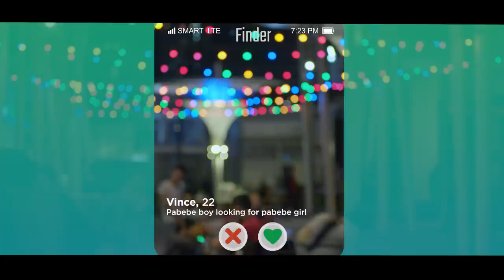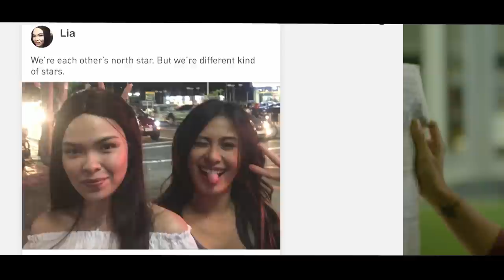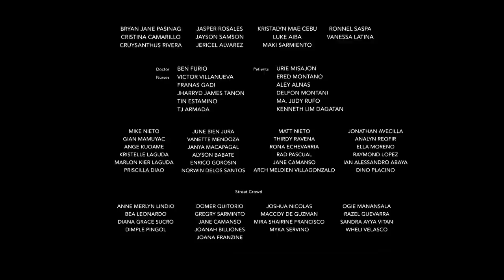FindHer | Episode 1 - NO THNK U, NXT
The modern day love story starts with two smart, sexy and sassy lovelorn girl friends Aika and Lia who decided to avenge all the women who have even been tricked, fooled, cheated, by men in a dating app called FINDER.

”para sa mga underloved!”
”Revenge is so much fun with friends!”

FindHer is a modern day Filipino online love story featuring the misadventures of Aika, Gabe, and Lia.

Binge watch FindHer on our YouTube Channel!

Cast:
AIKA — Dionne Monsanto
LIA — Bie Ruaro
GABE — Vance Larena
Directed By: Viktor Villanueva

Catch the FindherSeries to find the answer.